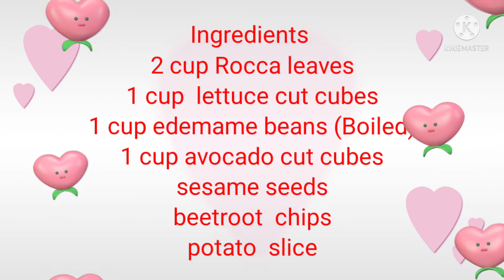My version of Rocca Salad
Sa Panahon ng pandemic dapat alagaan natin ang ating kalusugan kaya dapat Kumain  tayo ng mga healthy food. try nyo po ito.
marami pong salamt keep safe and Godbless 🙏 Happy Happy lang😊❤